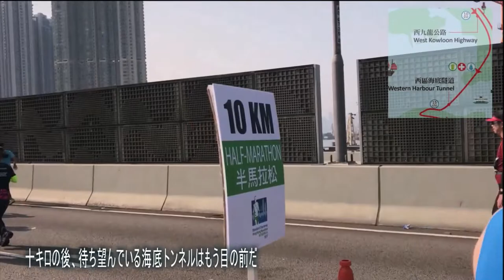香港国際マラソンHK Marathon(ハーフマラソ21k)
ハーフマラソンの起点はクーロンのチムサーチョイ・ネイザン通りです。ゴールは香港島のビクトリア・パークです。一番難しいのは海底トンネルを出る後の上り坂です...